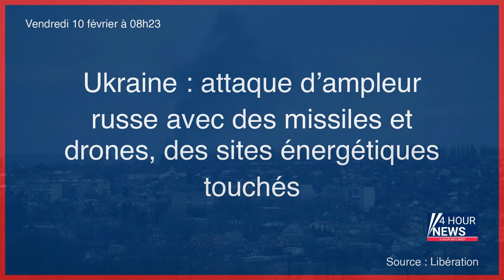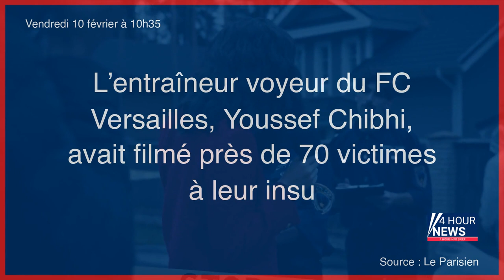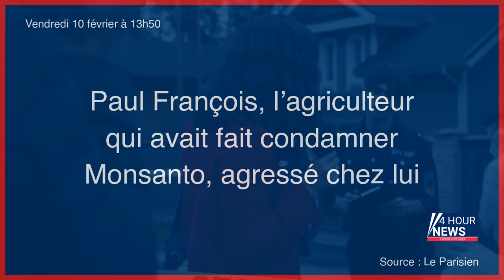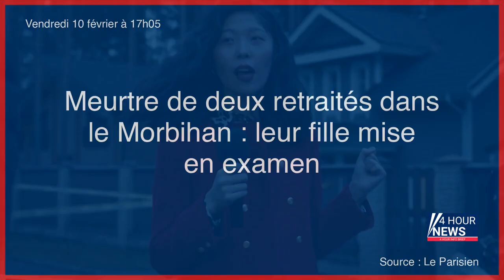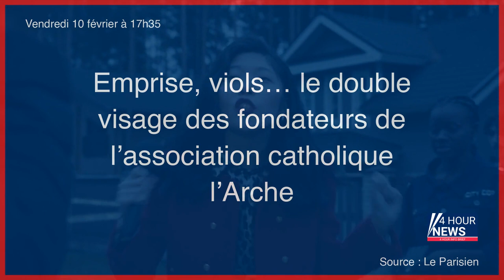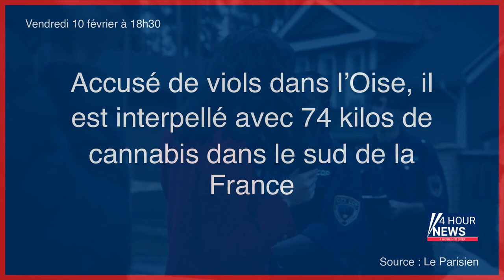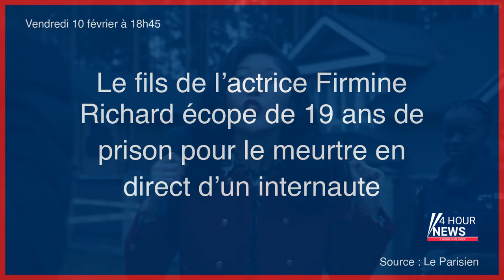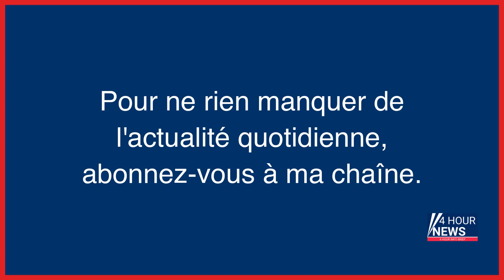Résumé de l'actualité du Vendredi 10 février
- Guerre en Ukraine, en direct : Zelensky va ouvrir une conférence de ministres des sports sur la présence des Russes aux Jeux olympiques
- Champagne : des viticulteurs font appel à des cochons nains pour labourer le sol
- Séisme en Turquie : Erdogan confronté à l'hostilité des rescapés
- «Foutez lui la paix» : Mélenchon s’emporte sur le cas Quatennens et quitte le plateau de BFMTV
- Incendie de la rue Erlanger : « On sentait quelqu’un qui était fou de rage »
- Réforme des retraites : Macron en appelle à l’«esprit de responsabilité» des syndicats
- Le bilan s’alourdit encore en Syrie et en Turquie, Mélenchon s’emporte, Zelensky demande des avions à l’Europe… l’actu de ce vendredi matin
- Séisme en Turquie : cette photo déchirante a fait le tour du monde
- « Du travail à la chaîne ! » : au CHU de Nantes, les soignants en arrêt maladie
- Ukraine : attaque d’ampleur russe avec des missiles et drones, des sites énergétiques touchés
- La consommation de gaz en France a baissé de 6,2% en 2022 comparé à 2021
- Guerre en Ukraine en direct : la Russie a mené une « attaque massive » contre plusieurs sites énergétiques des régions de Kharkiv, Dnipro et Zaporijia
- Une Russe reconnue coupable d’avoir empoisonné son sosie américain
- Retraites : Laurent Berger et Philippe Martinez répliquent face aux remontrances de Macron et font appel à sa propre «responsabilité»
- Bretagne : opération de sauvetage d’une baleine coincée dans un fleuve par une usine marémotrice
- L’entraîneur voyeur du FC Versailles, Youssef Chibhi, avait filmé près de 70 victimes à leur insu
- Pizzas contaminées Buitoni : deux nouvelles plaintes après l’intoxication de deux fillettes
- Les Rosies, libérées mais pas délivrées de la réforme des retraites
- « Un homme de 71 ans qui fait partie des riches » : Véran tacle Mélenchon
- «On en a marre de t’entendre» : Paul François, le «Paysan contre Monsanto», agressé à domicile
- Séismes en Turquie : 4 Français parmi les morts, annonce le Quai d’Orsay
- Énigme au Vatican : qu’est devenue Emanuela, disparue il y a 40 ans ?
- Jérusalem Est : deux morts dont un enfant dans un attentat à la voiture-bélier
- Moldavie : la Première ministre démissionne, sur fond de déstabilisation par l’invasion russe en Ukraine
- Disparition d’Héléna : « Avec lui je vivais dans la peur », témoigne une ex-petite amie du suspect décédé
- Val-de-Marne : les lycéens hospitalisés avaient consommé du « Buddha Blues »
- Paul François, l’agriculteur qui avait fait condamner Monsanto, agressé chez lui
- Seine-Maritime : un homme écroué pour meurtre après le décès de sa conjointe
- Qatargate : un eurodéputé belge interpellé et placé en garde à vue
- Portugal : quand des socialistes réforment les retraites
- Cannabis : à Amsterdam, le quartier rouge prié de ne pas fumer
- Abusée et violée par un prêtre pendant son adolescence : « Je suis une parmi tellement d’autres »
- Paris : un enfant de cinq ans meurt percuté par un véhicule de la ville
- Grands s’abstenir : un projet autoriserait les logements de 1,80 mètre sous plafond
- Meurtre de deux retraités dans le Morbihan : leur fille mise en examen
- L’«affaire M’Barki» à BFMTV, dernier exemple du lobbying du Maroc à propos de Dakhla, dans le Sahara-Occidental
- Paris : un forcené retranché chez lui, après avoir tiré des coups de feu depuis son balcon
- Vives tensions autour de la fusion de France 3 et France Bleu
- Emprise, viols… le double visage des fondateurs de l’association catholique l’Arche
- Attaque au couteau de Romans-sur-Isère : une troisième expertise psychiatrique de l’assaillant demandée
- Paris et Washington demandent la levée «immédiate» du blocus de Latchine
- Expulsé de Turquie, notre reporter raconte
- Kohlantess : un organisateur du «Koh-Lanta des cités» en garde à vue après une épreuve à Mantes-la-Jolie
- La CGT-Cheminots envisage une grève reconductible après les vacances
- Procès de l’incendie de la rue Erlanger : « C’est le pire feu de ma vie »
- Accusé de viols dans l’Oise, il est interpellé avec 74 kilos de cannabis dans le sud de la France
- Séisme en Turquie et en Syrie  : Etats et organisations internationales apportent leurs aides
- Le fils de l’actrice Firmine Richard écope de 19 ans de prison pour le meurtre en direct d’un internaute
- Longjumeau : dix jeunes jugés en avril pour avoir « fracassé » un homme sur fond de trafic de stupéfiants
- Vingt ans de réclusion pour le meurtrier mineur de Marie-Bélen à Marseille
- Cocaïne au port du Havre : 10 à 20 ans de réclusion criminelle pour les six trafiquants
- Briançon : un monument aux morts profané, le maire accuse des « groupuscules d’extrême gauche »
- Le couple qui en voulait aux montres du footballeur Bryan Dabo sillonnait l’Europe pour commettre des fraudes
- 5,3 millions de personnes risquent d’être sans abri en Syrie, selon l’ONU
- Essonne : 8 à 14 ans de prison requis contre les agresseurs de Nicolas, laissé pour mort
- Le streamer Mr WaynZ condamné à 1...